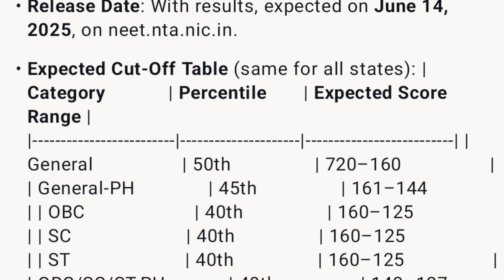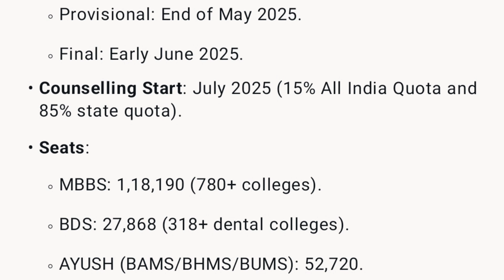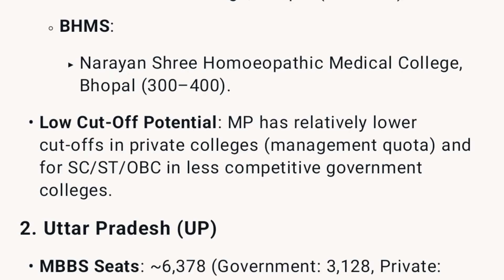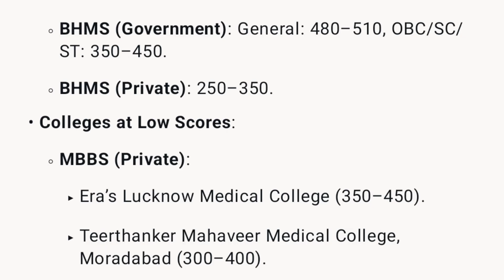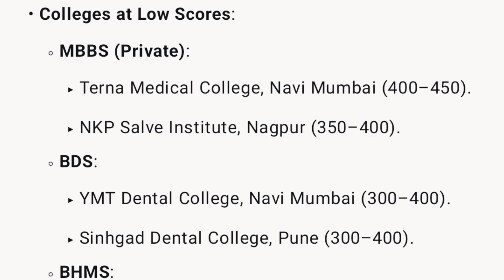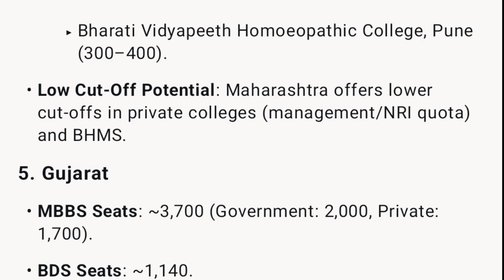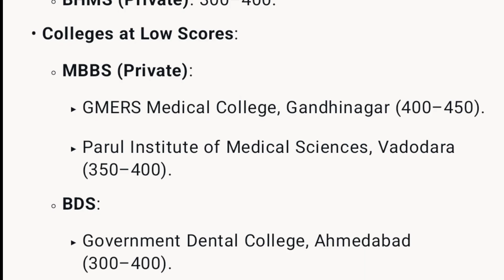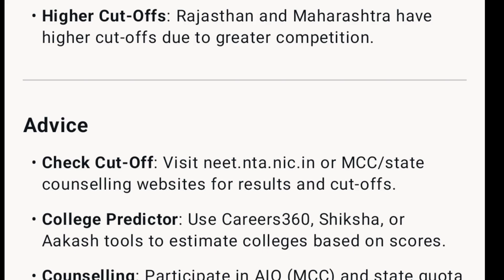🎯 MBBS with 300+ in NEET UG 2025? | State-wise Govt College Cut Off | SC/ST/OBC/UR All Covered!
Are you scoring between 300 to 400 marks in NEET UG 2025? Don’t worry — there’s still hope for an MBBS seat, especially if you belong to a reserved category or apply through certain state quotas!

This video covers everything you need to know:

🔹 Government College Cut Offs for 2024 & Expected Cutoffs for 2025
🔹 Category-wise Analysis – SC, ST, OBC, EWS, UR
🔹 States where low score = high chance (like MP, Bihar, Chhattisgarh, etc.)
🔹 AIQ vs State Quota: What's better for low scorers?
🔹 Best states for SC/ST/OBC candidates with 300–400 marks
🔹 Cut Off trends over the last 3 years
🔹 Private vs Government: What to choose if you're scoring low?
🔹 Complete Counselling Strategy for NEET UG 2025

📌 If your NEET 2025 score is between 300–400, this video is your complete roadmap to MBBS admission!

All data and predictions in this video are based on past trends and expert analysis. For final admission and seat allotment, refer only to the official websites of NTA, MCC, and State Counselling Authorities.